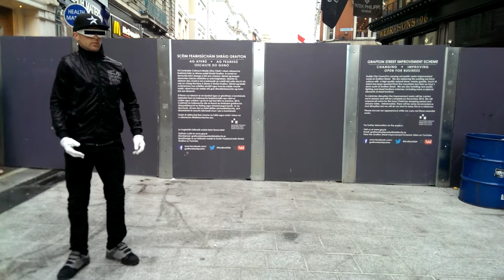Talented Ernest Ray (ErnDroid) POPPING on Grafton Street, Dublin Ireland.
Popping is a street dance and one of the original funk styles that came from California during the 1960s-1970s. It is based on the technique of quickly contracting and relaxing muscles to cause a jerk in the dancer's body, referred to as a pop or a hit. This is done continuously to the rhythm of a song in combination with various movements and poses.

Popping is also used as an umbrella term to refer to a group of closely related illusionary dance styles and techniques that are often integrated with popping to create a more varied performance, such as the robot, waving and tutting. However, it is distinct from breaking and locking, with which popping is often confused. A popping dancer is commonly referred to as a popper.

As one of the earliest funk and street dance style, popping is closely related to hip hop dancing. It is often performed in battles, where participants try to outperform each other in front of a crowd, giving room for improvisation and freestyle moves that are seldom seen in shows and performances, such as interaction with other dancers and spectators. Popping and related styles such as waving and tutting have also been incorporated into the electronica dance scene to some extent, influencing new styles such as liquid and digits and turfing.